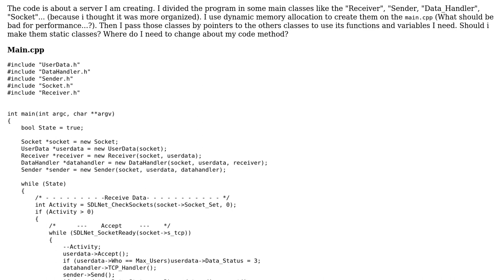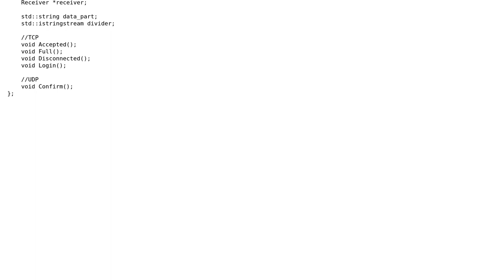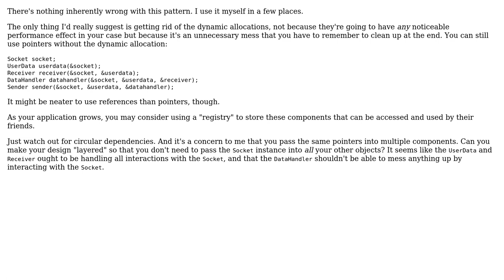Software Engineering: Bad c++ code design?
With thanks & praise to God, and with thanks to the many people who have made this project possible! | Content (except music & images) licensed under CC BY-SA | Music | Images & others | With thanks to user Lightness Races in Orbit user Andre Marques and the Stack Exchange Network Trademarks are property of their respective owners. You are responsible for your own actions.